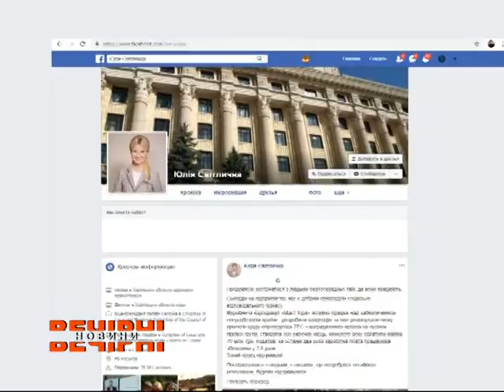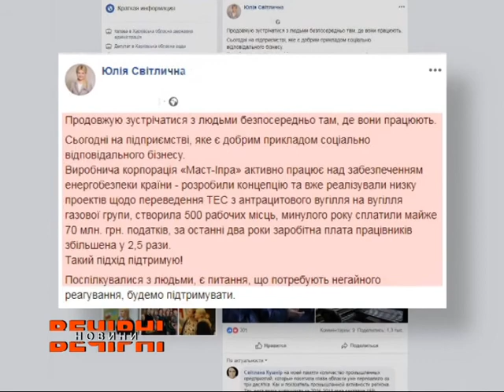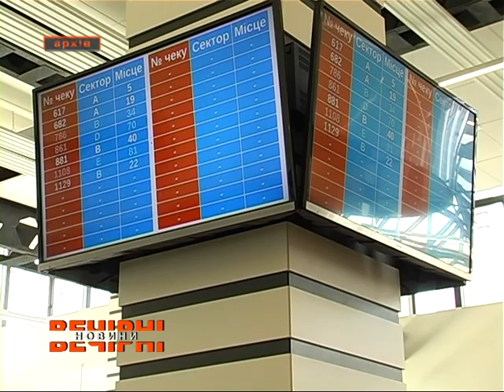ВЕЧІРНІ НОВИНИ (ефір від 05.03.2019)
Дивіться у випуску:
*Всеукраїнська селекторна нарада відбулась у облдержадміністрації
*Продовження ремонтних робіт у диспансері радіаційного захисту населення
*На Харківщині триває активна модернізація існуючих електромереж
*Глава області про корпорацію «Маст-Іпра»

*Невдовзі розпочнеться зведення нового онкоцентру Харківської області
*У ДТП на Харківщині за добу постраждали 7 людей
*У Мерефі з’явиться Центр надання адміністративних послуг
*Перемога харків’янки на міжнародних змаганнях
*Всеукраїнська виставка «Чарівна та вічна» відкрилась напередодні 8 березня